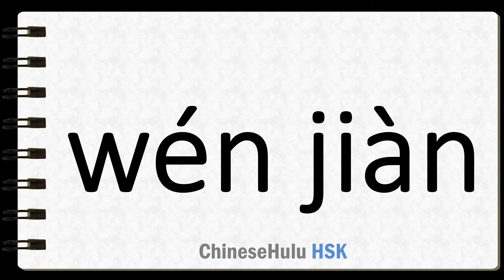How to Say document in HSK Chinese